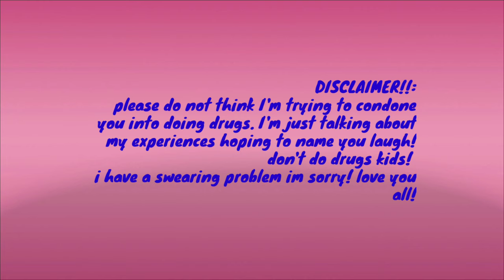STORYTIME: BAREFOOT in the middle of WINTER video.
WELCOME BACK TOY CHANNEL!

THIS IS A VIDEO OF THE FEW TIMES I THOUGHT IT WOULD BE A GOOD IDEA TO TRY MARIJUANA!